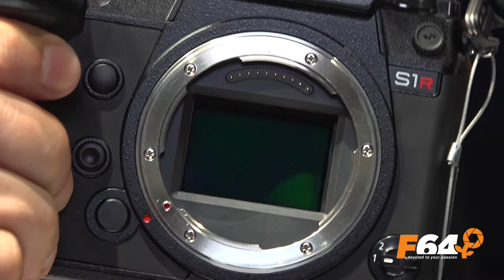Photokina 2018 - Panasonic mirrorless full-frame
Panasonic a anuntat la Photokina 2018 doua camere mirrorless cu un senzor full-frame. Acestea sunt intitulate Lumix S1R si Lumix S1 iar colegul nostru Alex ne transmite direct de la Photokina despre ele. Urmareste-l si afla toate noutatile!
In magazine sunt preconizate sa ajunga abia in 2019, insa pana atunci, nu uita ca poti precomanda de la F64 o parte dintre produsele nou lansate, aici